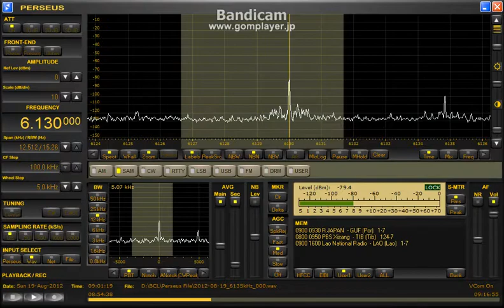NHK World Radio Japan via Montsinery 6130kHz IS, Opening (19 Aug 2012 0858UTC)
R.Japan 南米向け。
Calera de Tango, Chile 送信所の廃止に伴い 8/18から Montsinery, GUF送信に変わったので18時からのポルトガル語プロを聴いて見ました。

19 Aug 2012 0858UTC (1758JST)